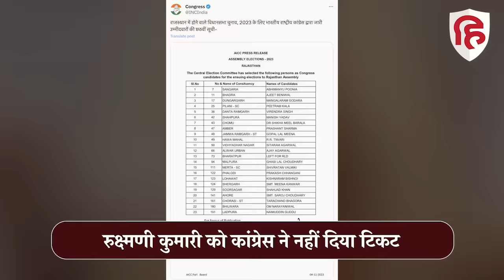Rajasthan Elections 2023: Chomu seat से Rukshmani Kumari को नहीं मिला टिकट | Shika Meel Barala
जयपुर जिले की चौमूं विधानसभा सीट पर कांग्रेस की दो महिला नेता टिकट की प्रबल दावेदार थी, इन महिला नेताओं के नाम है रूक्ष्मणि कुमारी और शिखा बराला,  रूक्ष्मणि कुमारी राजघराने से ताल्लुक रखती हैं, रूक्ष्मणि कुमारी इलाके में चुनाव लड़ने को लेकर पार्टी में सक्रिय रहने के साथ जनता के बीच भी एक्टिव भी थी। सोशल मीडिया पर जिस तरह से रूक्ष्मणि कुमारी एक्टिव थी चुनाव लड़ने को लेकर उससे साफ ऐसा लग रहा था कि खुद रूक्ष्मणि कुमारी भी टिकट मिलने को लेकर काफी आश्वसत है, लेकिन 4 नवंबर को कांग्रेस ने प्रत्याशियों की छठी सूची जारी की जिसमें चौमूं विधानसभा सीट से डॉ. शिखा मील बराला को टिकट पार्टी ने दिया।